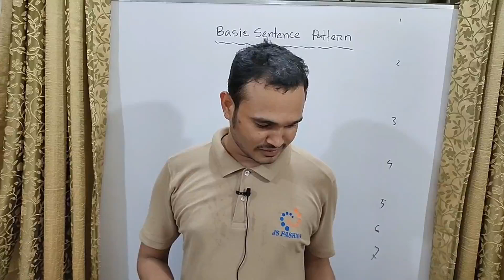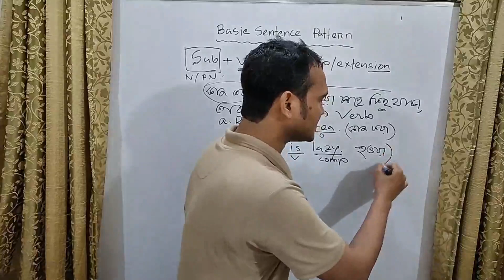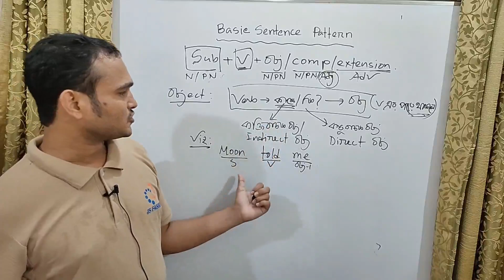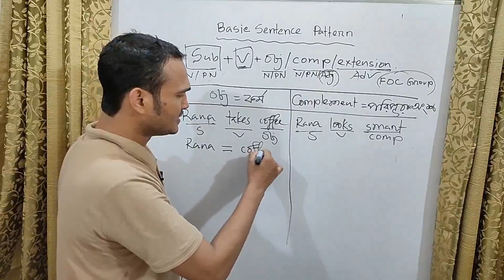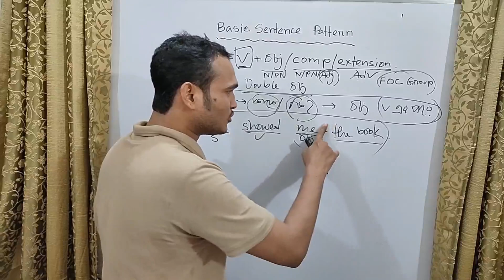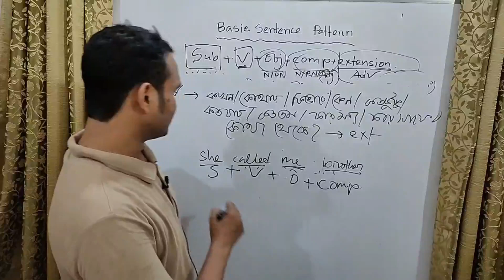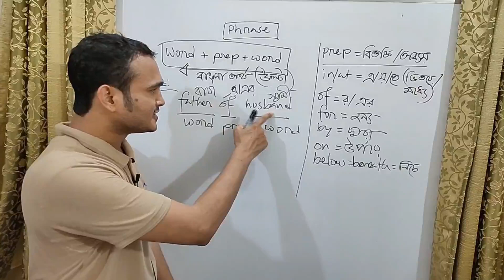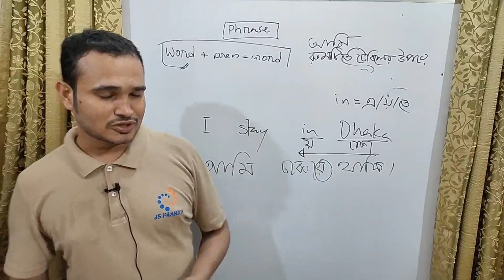Basic Sentence Pattern (Facebook Live) 13-08-2020 New Batch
BA (Hons), MA in English Literature, DU.

Founder of,
ENGLISH CENTER
A Citadel of Learning English
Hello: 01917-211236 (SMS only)